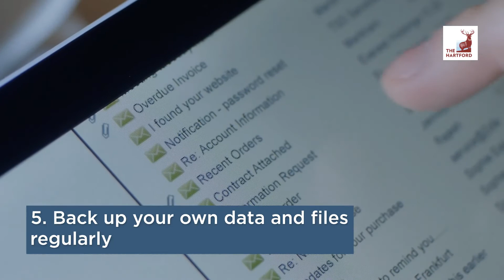6 Website Security Best Practices | The Hartford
Protecting your business from cybersecurity risks is important. To improve your website’s security, follow these six best practices.

For more than 200 years, The Hartford (NYSE: HIG) has helped people and businesses prepare for the unexpected, protect what is uniquely important to them, and prevail through life’s challenges and opportunities. We are widely recognized for our industry leading products and customer service, award winning sustainability practices, trust and integrity. Find out how The Hartford can help you.